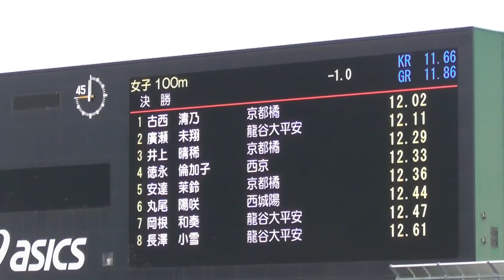2019京都IH陸上 女子100ｍ決勝